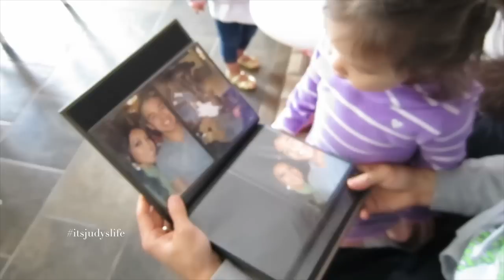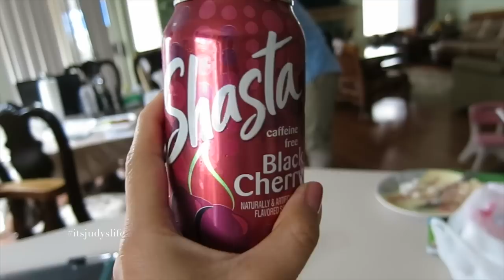THE TEST! - May 23, 2015 - ItsJudysLife Vlogs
Judy's Links

Benji's Links

Vlog Camera We Use:

Blendtec Blender